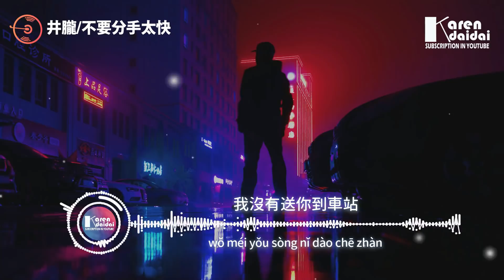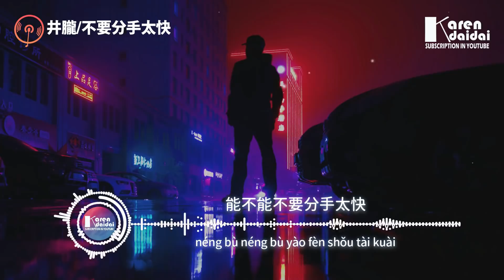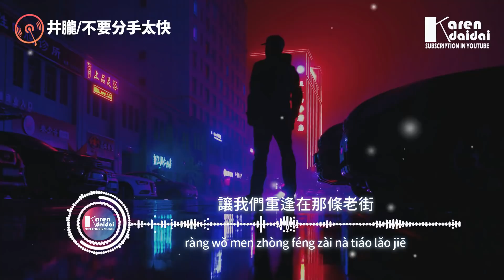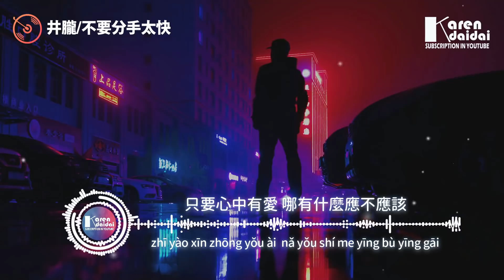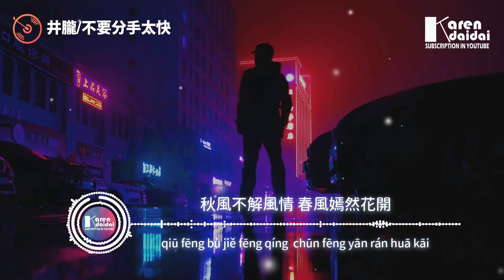井朧 - 不要分手太快「能不能不要分手太快，讓愛的溫暖在心頭多待。」【動態歌詞/Pinyin Lyrics】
井朧 - 不要分手太快「能不能不要分手太快，讓愛的溫暖在心頭多待。」
詞：李玉國
曲：陳美含
編曲：88
製作人：Choi Kwang youl@88
Piano：Park Dae-Hyun
Guitar：Lee Sung-Yeol
Bass Guitar：Lee Dong-Joon
Drum：Song In-Goon
String arrangement：Kim Min-Ji
String a musical performance：Jung Deokgeun strings
Mixing studio：Team N Genius Studio
Mixing by：Jung Taek Ju
監製：陳思
SP：驍Studio（星巢驍盛）
發行：銀河方舟

看著你漸漸地遠去
秋風中的你有些搖擺
我沒有送你到車站
因為你的心已游離在外

能不能不要分手太快
讓愛的溫暖在心頭多待
披上我親手挑選的風衣
請記得這乍暖乍寒的夜晚

你寵愛我如初 我一如依你
走過多少街口 見證愛的存在

你消失在前方的路口
我看著紅燈傻傻地發呆

讓我們重逢在那條老街
那裡有你我浪漫的足跡
多想找回純情吻別的瞬間

讓路人的鏡頭 拍下這片景
鎖定滿滿的情 把愛擁入胸懷
只要心中有愛 哪有什麼應不應該

你來還是不來 愛總在等待
秋風不解風情 春風嫣然花開

    Photographer | Jack Chen

00:00:00​ 井朧 - 不要分手太快
00:01:40​ (副歌/𝘾𝙝𝙤𝙧𝙪𝙨)